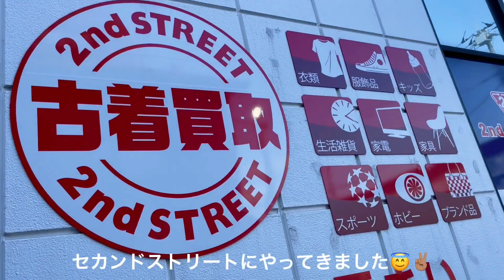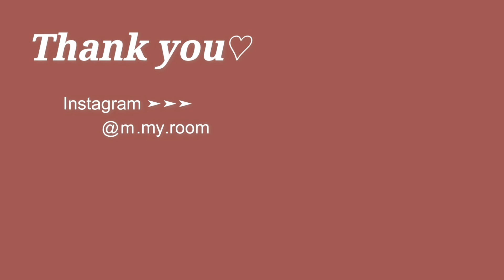【主婦VLOG】ひたすら家事/掃除🧹断捨離👖セカンドストリート🤞🏽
今回のvlogはひたすら家事・掃除🧹の動画になっています😂